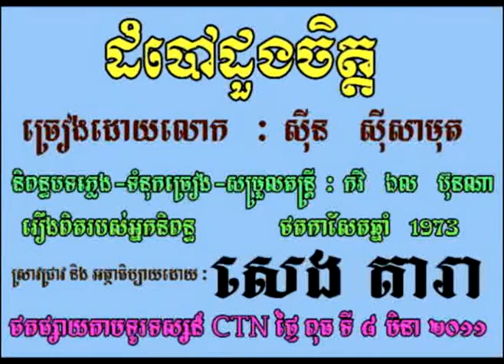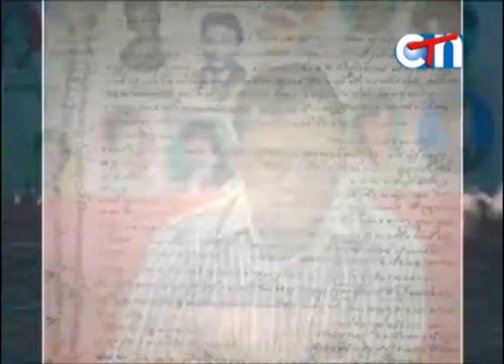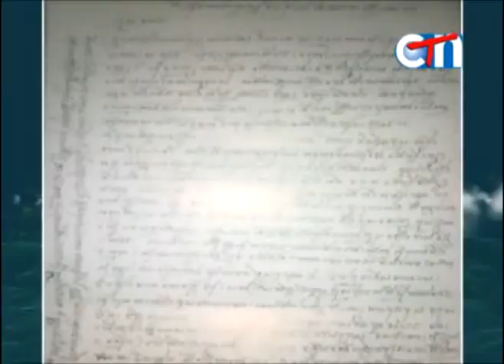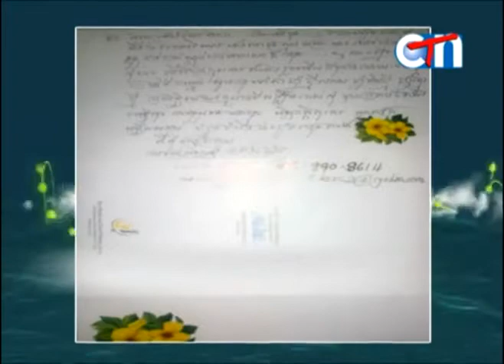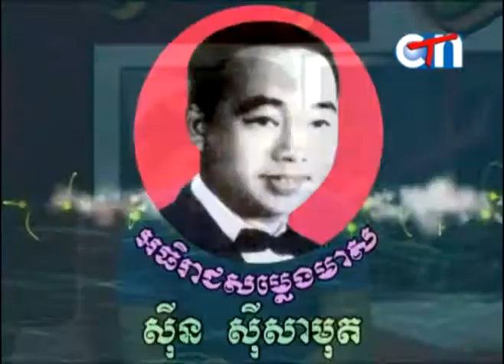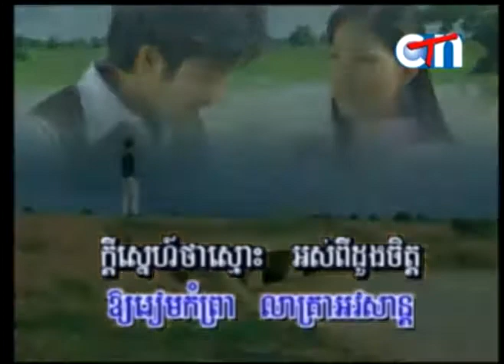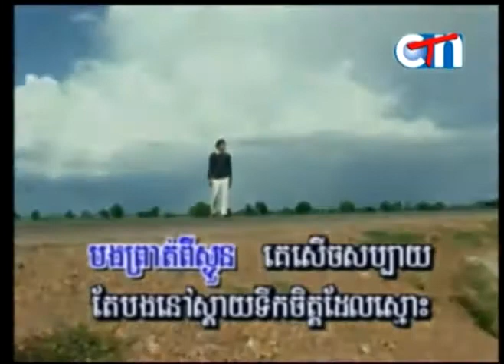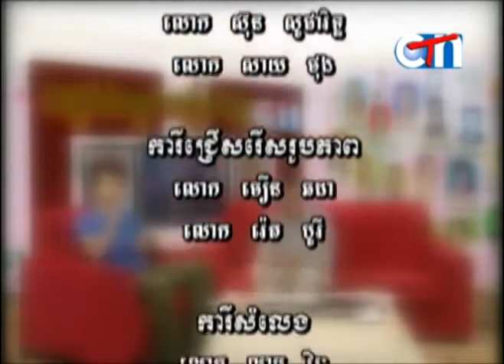ដំបៅដួងចិត្ត ស៊ីន ស៊ីសាមុត Dambao Duong Chet by Sin Sisamuth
ប្រវត្តបទចម្រៀងអតិតកាលមិនចេះសាបសូន្រ! Great Collection of Khmer Song with their History! ផ្តល់ជូនការកំសាន្តអារម្មណ៏ ភាពសប្បាយរីករាយ និង ភាពស្រស់ស្រាយ មកជូនមិត្តអ្នកទស្សនាទាំងអស់គ្នា។ The Great collection of Classic Music. Discover classical music and find out more about the best classical composers, musicians and their works.